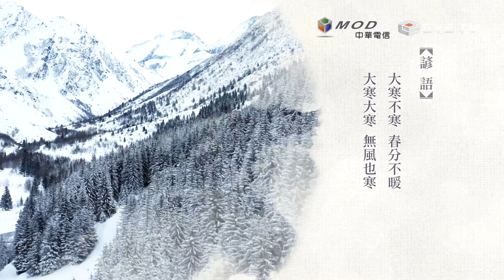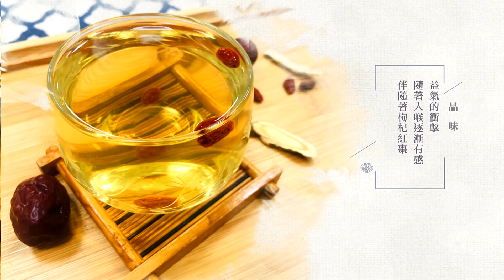【EYE TV節氣茶飲】大寒 — 顧元養氣飲